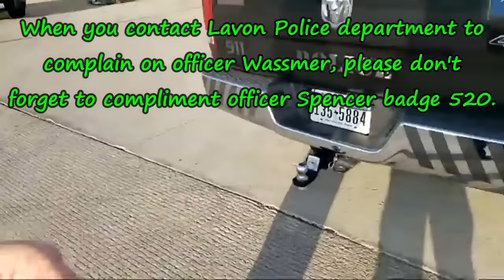Officer Wassmer, A Predator? Lavon Texas